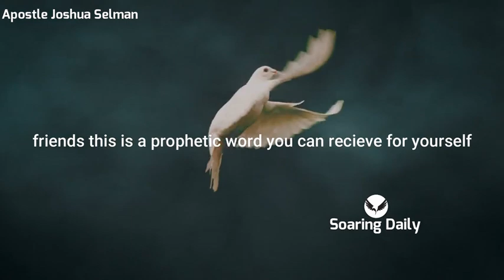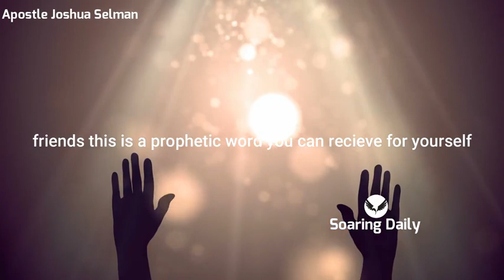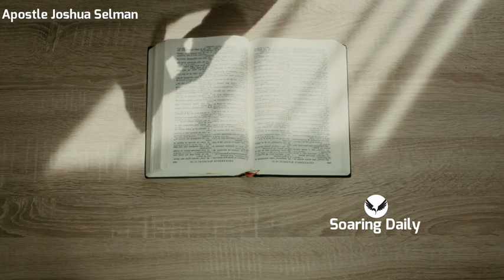LOVE NOT THE WORLD | the true spiritual life| APOSTLE JOSHUA SELMAN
love not the world is an instruction given to every believer, Apostle Joshua Selman gives an indepth explanation of this scripture and how you can rise above the normal plagues of carnality DON'T FORGET TO SUBSCRIBE AND SHARE, SUPPORT US TO REACH MORE PEOPLE

Public Relations Department:
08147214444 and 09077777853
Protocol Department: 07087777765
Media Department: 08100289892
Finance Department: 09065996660